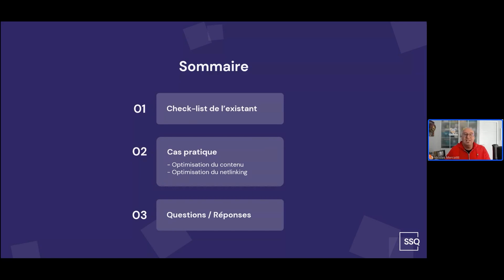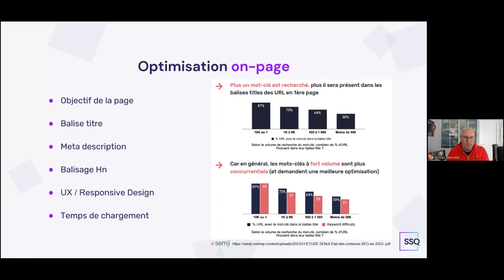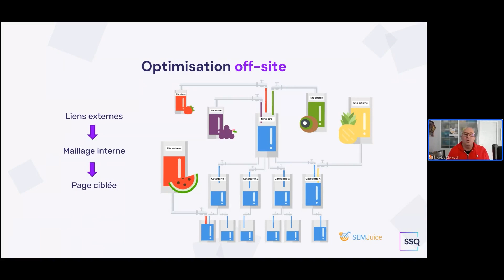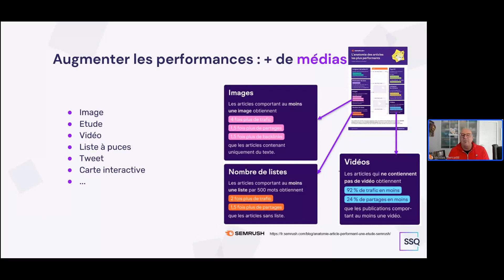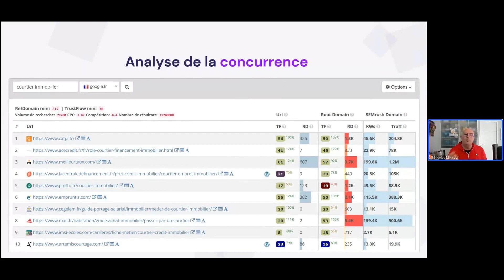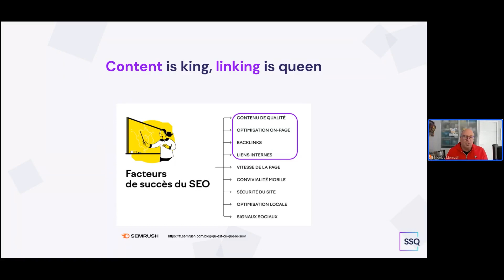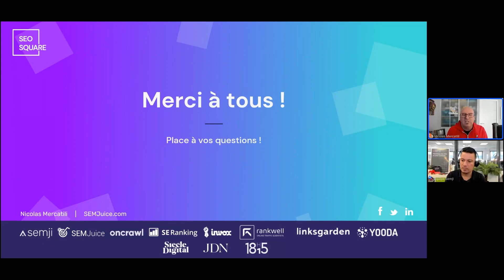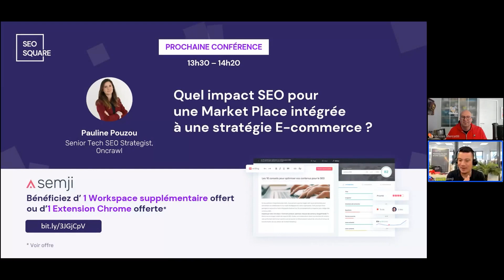SEO Square - Comment accroître les performances SEO d’un contenu qui stagne dans la SERP ?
L’une des idées reçues du SEO est qu’une intention de recherche correspond une page et un contenu optimisé. Et si on nous avait menti ? Serait-ce si simple ? Le positionnement d’une page nécessite une réflexion globale : c’est ce que vous apprendrez lors de cette conférence. Vous découvrirez différents aspects concrets pour optimiser votre visibilité et obtiendrez tous les éléments nécessaires pour faire ranker vos contenus toujours plus haut sur les SERP !